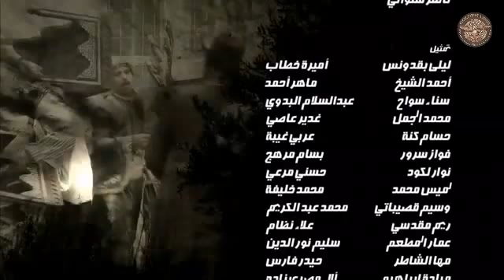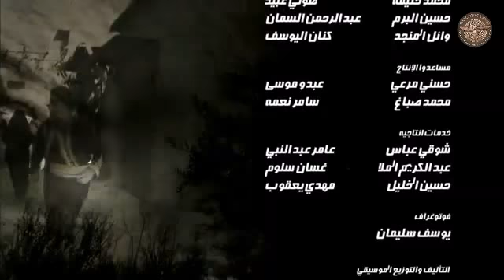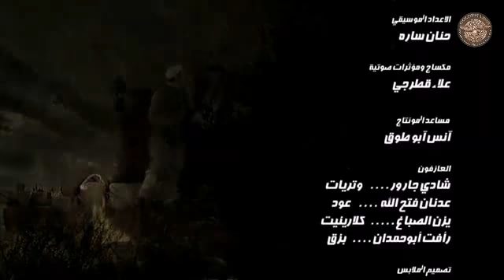شارة النهاية مسلسل قمر الشام ـ كاملة HD | Qamar El Cham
يرصد العمل تفاصيل حكاية إنسانية تتناول قيم الحق والخير والجمال في مواجهة قوى الشر والغدر والرذيلة في إطار من الدراما الاجتماعية. حيث يرفض (شهران البغجاتي) فكرة الزواج ويظلّ يساعد جيرانه وأصدقائه بتعاون ومحبّة.

Qamar El Cham

بطولة
بسام كوسا
منى واصف
ديمة قندلفت

ﺇﺧﺮاﺝ
مروان بركات